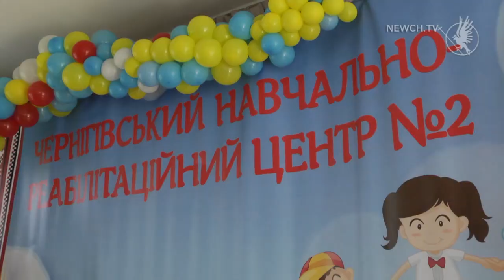Усе для дітей| Телеканал Новий Чернігів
Як працюють педагоги у реабілітаційному центрі №2.